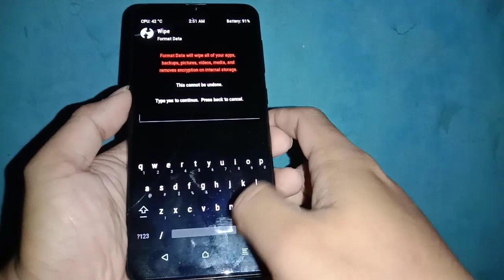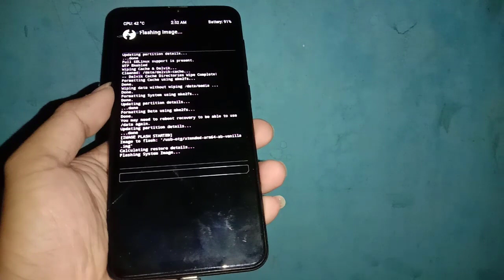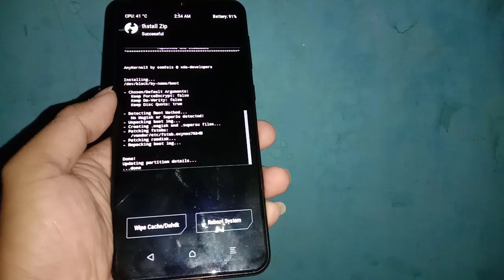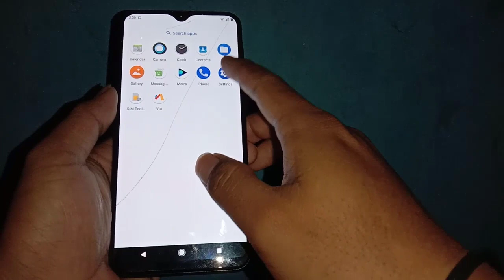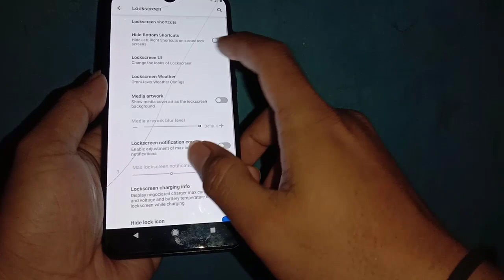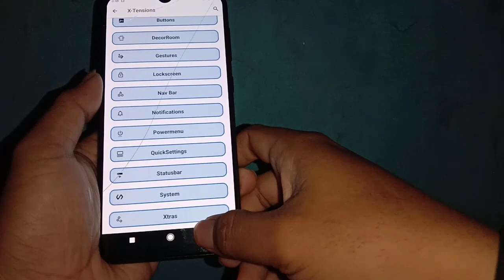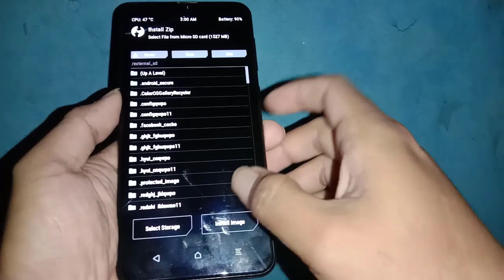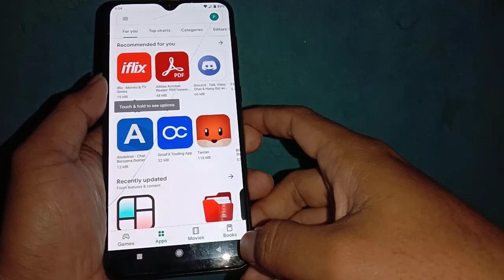msm-Xtended XR-v5.0 Android 11 Unofficial - Samsung A20 | Installation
Android version - 11 R
Build Date - 14 March 2021
Type - Unofficial, Phh based GSi
Build by - O Braia

Special thanks for Maintainer And Builder.